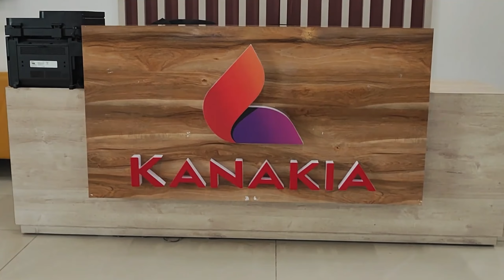Sabse luxury project 2 bhk bhayandar mein: kanakia Beverly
Secure Your Dream Home 🏠 Now*

Kanakia Beverly Heights*
 A 37-storey landmark.One address of luxury living*.

*🏠Premium 1 Bed and 2 Bed Sundeck☀️ Homes*

- 🌇 Mesmerizing Sea & Creek Views
- 🌳 20000 Sqft E-Deck
- 💯 100% Vastu Compliant...

*🏗️Typology & RERA Carpet*

Sourcing Price

*1BHK 🔥 Limited Inventories Subject To Availablity 🔥*

*2BHK 575* sq. ft / 85.00 L.++

*2 BHK Luxe 672* sq. ft / 99.00 L++

*🏠JODI OPTIONS AVAILABLE*

*🚇Superior Connectivity!*
• Western Express   Highway – 7 min
• Upcoming MetroStation- 5 mins Walk
• Mira Road Railway Station – 1.7Kms
• Bhayander Railway station - 1.2Kms
• Dahisar Metro Station – 5 Kms

*🏫Schools & Colleges!*
• RBK Global School
• L R Tiwari college & international school
• Singapore International School

*🏥Hospitals!*
• Deepak Hospital
• Bhakti vedanta Hospital
• Bharat Ratna Indira    Gandhi Hpl.
• Karuna Hospital
• Lotus Multispecialty Hospital

*🏬 Entertainment zone!*
• Thakur Mall
• Maxus Mall
• Movie Max

*POSSESSION*
RERA- 2027/DEC